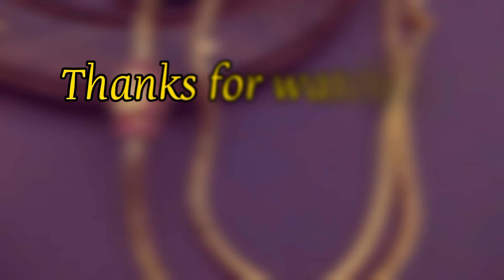Mugappu chain designs in gold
Thali Kodi Mugappu latest design

Hi all